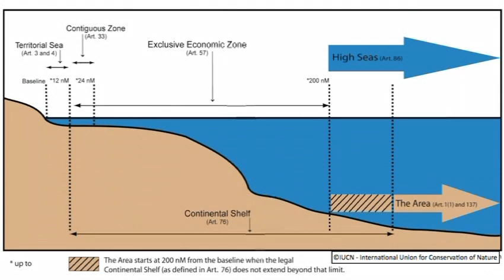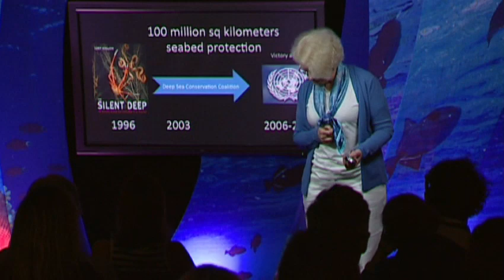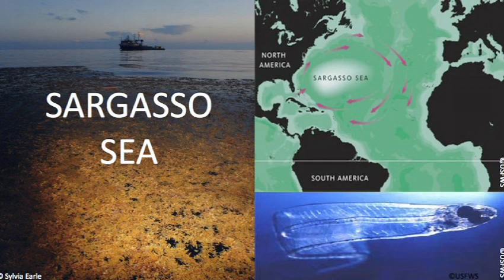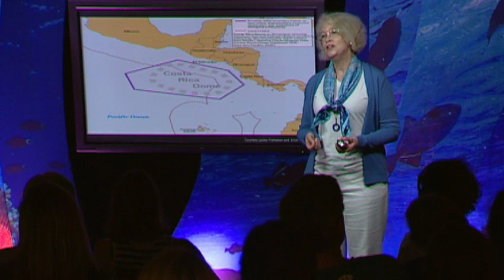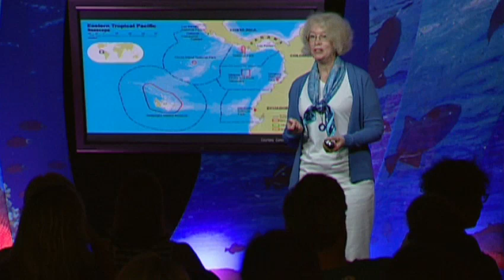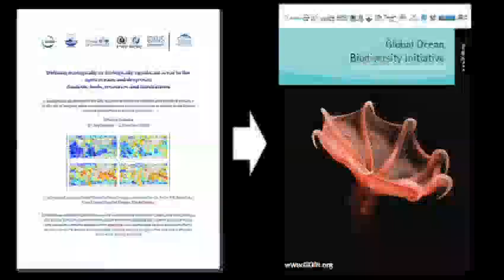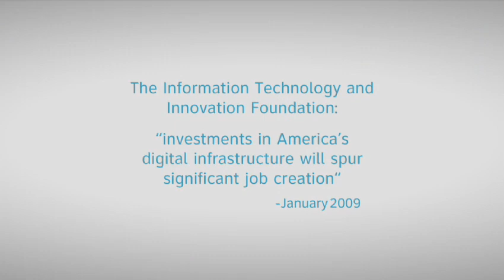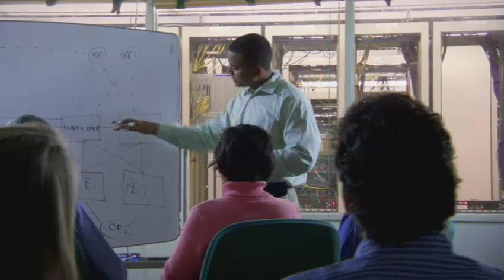Kristina Gjerde: Making law on the high seas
Kristina Gjerde studies the law of the high seas -- the 64 percent of our ocean that isn't protected by any national law at all. Gorgeous photos show the hidden worlds that Gjerde and other lawyers are working to protect from trawling and trash-dumping, through smart policymaking and a healthy dose of PR.